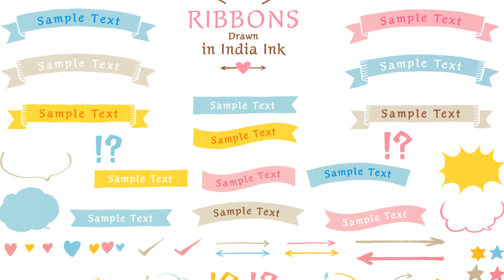Exploring India's Rich Heritage: Temples, Traditions, and Royal Palaces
Welcome to our latest video where we embark on a mesmerizing journey through India's vibrant cultural heritage! Join us as we explore the ancient temples, vibrant traditions, and majestic royal palaces that make India such a unique and fascinating destination.

From the iconic Taj Mahal to the intricate carvings of Khajuraho temples, we will immerse ourselves in the rich history and stunning architecture that define India's cultural landscape. Get ready to witness the colorful festivals, traditional dances, and authentic cuisine that showcase the diversity and beauty of this extraordinary country.

Whether you're a history enthusiast, a culture lover, or simply seeking travel inspiration, this video is sure to captivate your senses and ignite your wanderlust. So sit back, relax, and let us take you on a virtual tour of India like never before!

OUTLINE:
00:00:00
Unraveling India's Ancient Mysteries

00:02:11
A Tapestry of Traditions

00:04:16
The Grandeur of Royal Palaces

00:06:44
The Threads that Weave India Together

00:08:52
The Journey Through India's Rich Heritage